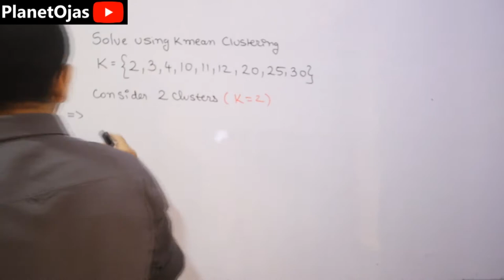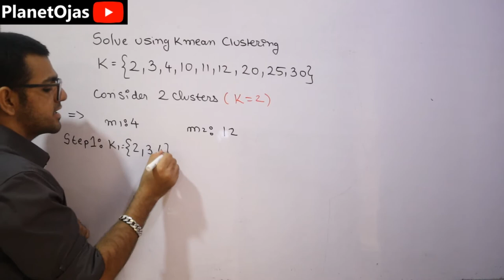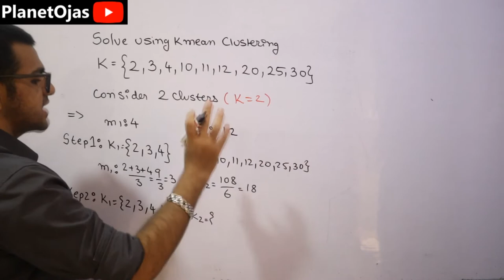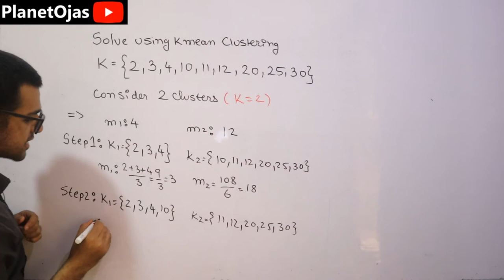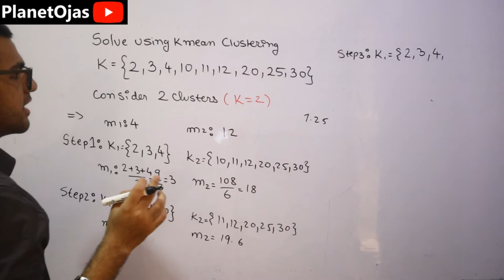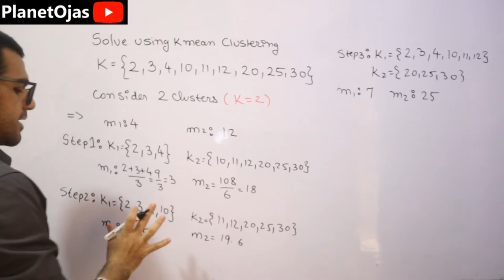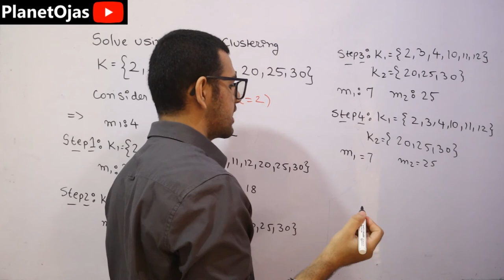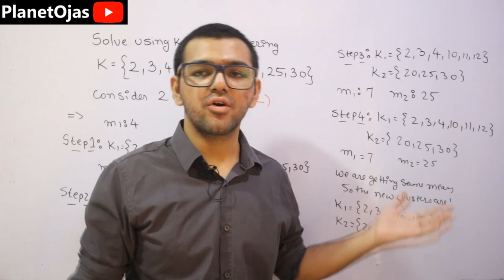K mean clustering algorithm ( Solved problem )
This video is on K mean Clustering Algorithm with a solved example.